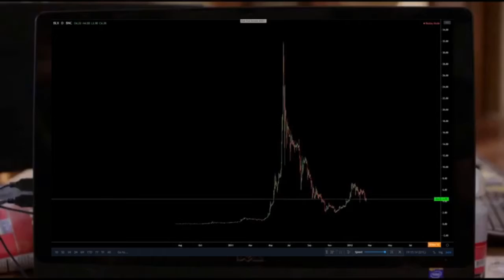Why Did Bitcoin Just Dump?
Here's the explanation for todays huge Bitcoin crash.